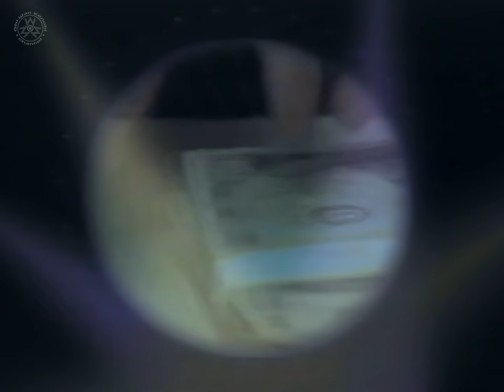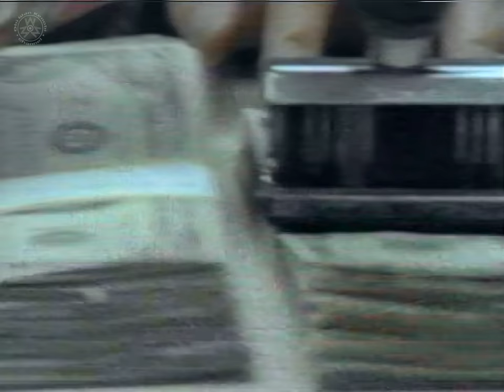Pink Floyd - Money | DSOT Nassau 1988 | REMASTERED | Original 1989 VHS | FULL VERSION | Multilingual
Pink Floyd

0:00 Money
7:03 Rachel's kiss (the momentary lapse of reason)

Original 1989 VHS | FULL | Uncut Version
[ Edited, Re-equalized, REMASTERED & Video Improved by Obi Wan Kenobi ]

Delicate Sound of Thunder Tour
Live Nassau Veterans Memorial Coliseum (Nassau Coliseum)
Long Island, New York, USA
August 1988

Pink Floyd is:
David Gilmour: Vocals, Guitar
Nick Mason: Drums, Percussion
Richard Wright: Keyboards and Vocals
Scott Page: Saxophone, Guitar
Guy Pratt: Bass Guitar & Vocals
Jon Carin: Keyboards & Vocals
Tim Renwick: Guitars
Gary Wallis: Secondary Drums, Percussion
Rachel Fury: Backing Vocals
Durga MacBroom: Backing Vocals
Margaret Taylor: Backing Vocals

🔸Subtitulado en Español  [ Opcional desde ajustes de YouTube ]
🔸English subtitles available  [ Optional from YouTube settings ]